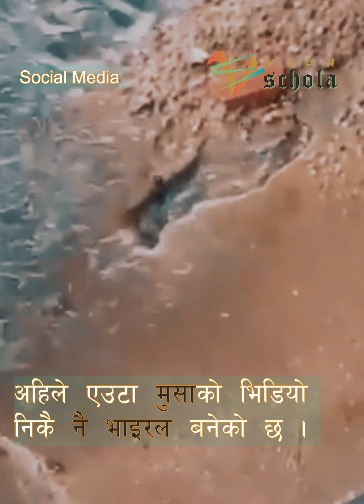A Rat Saves It's Kids Amid Huge Rainfall | डुबेकाे दुलाेबाट बच्चाहरू बचाउदै मुसा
A rat saves her kids from her drowned home due to huge rainfall. Is the mother's love only limited to human beings?